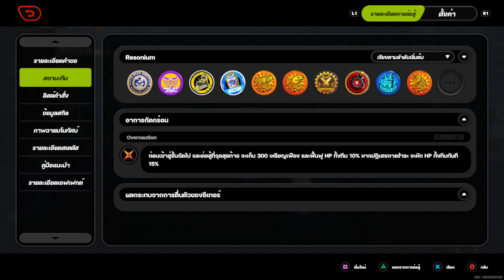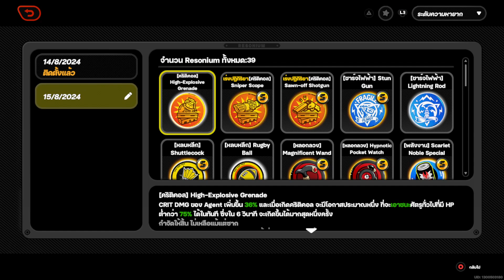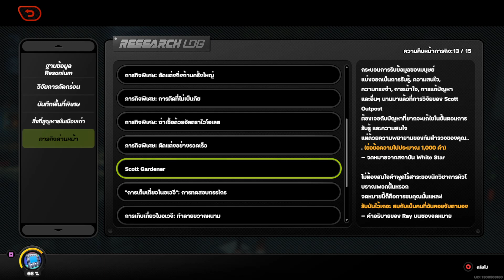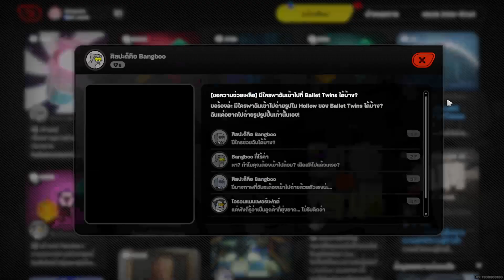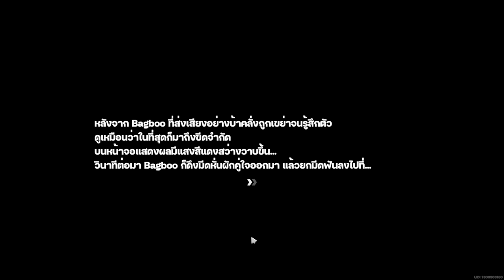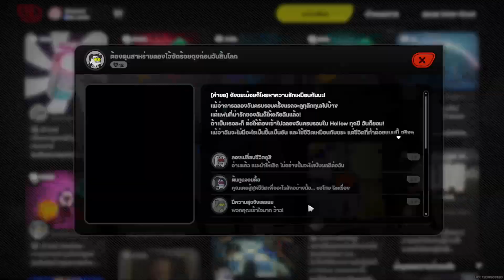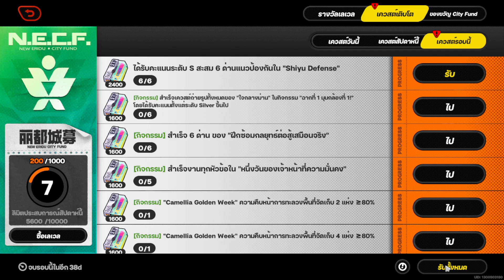ปิดไมค์ไล่เคลียร์ #3 - เก็บบัฟสู้ Nineveh, ลง Shiyuฟ้าอันใหม่ | Zenless Zone Zero